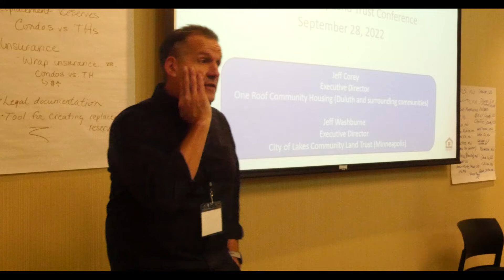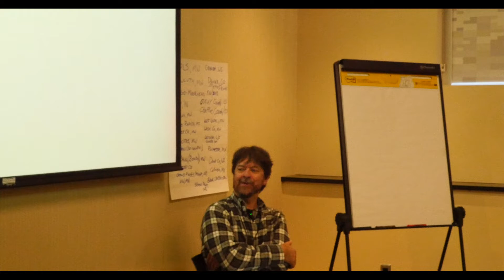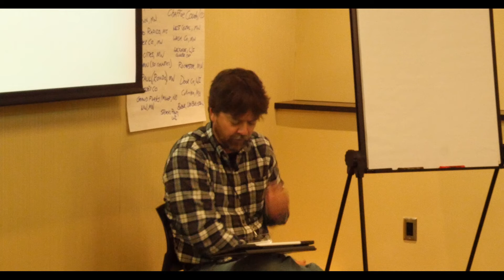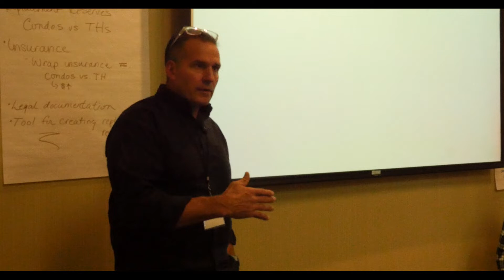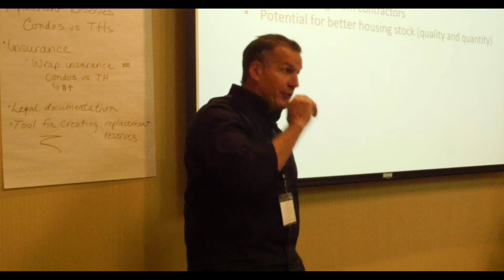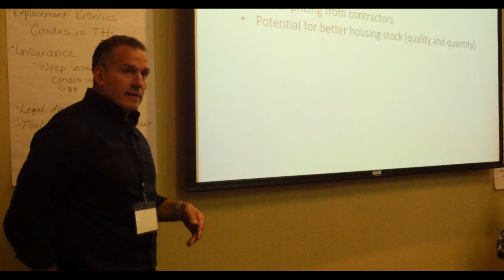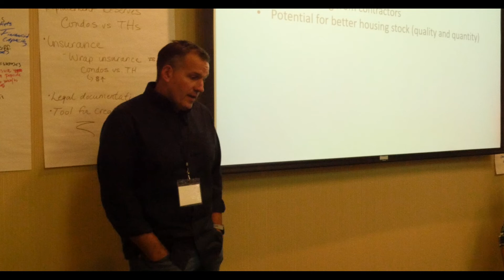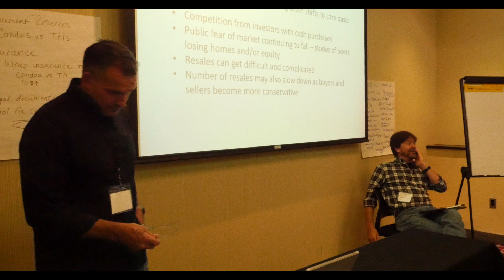Up & Down Markets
Up and down housing markets provide both opportunities and
challenges. This session will explore tactics and strategies for
sales, resales, and stewardship in these varying housing
market conditions.

Presenter: Jeff Washburne, Jeff Corey

This session took place at the Midwest Community Land Trust (CLT) Conference in September 2022 in Minneapolis, MN and was hosted by the Minnesota CLT Coalition To access slides and handouts for this session visit this